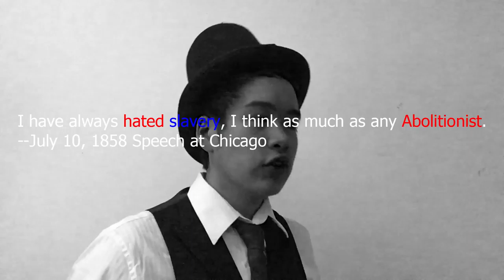IB HOA 1860 CAMPAIGN PROJECT SHARTEL R5 John Breckinridge